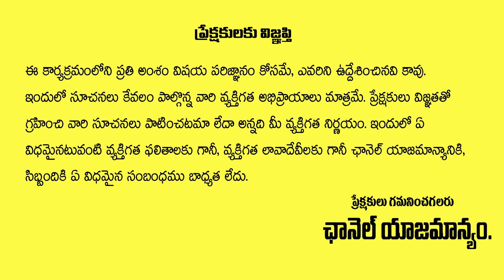పిల్లలు చెడిపోవడానికి తల్లి తండ్రులే కారణం | Parents Children Relation | Vikramadithya | Gopuram